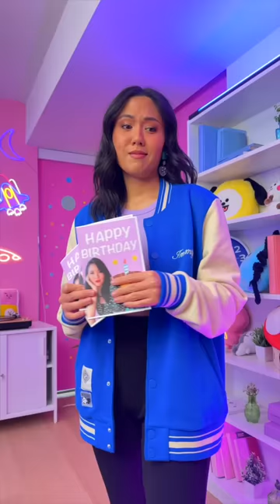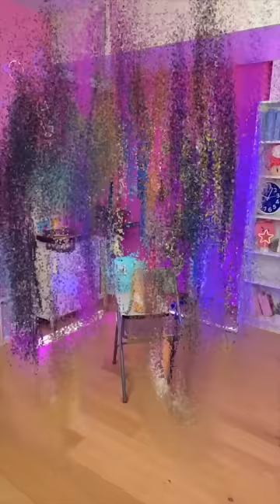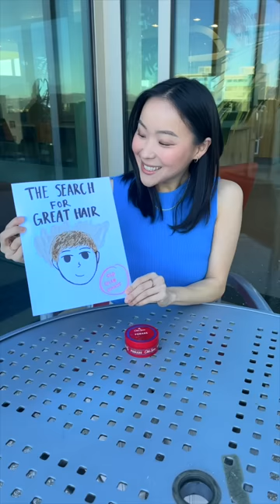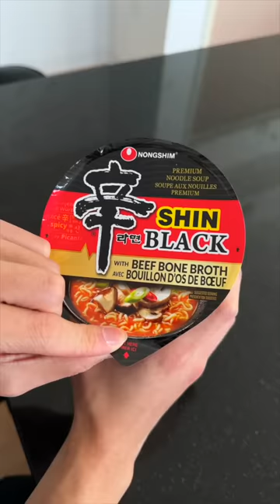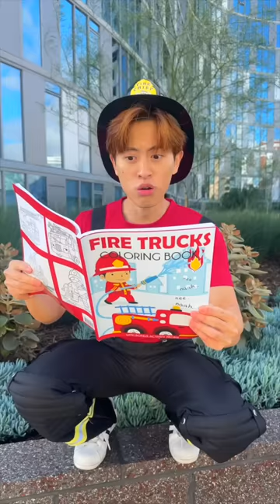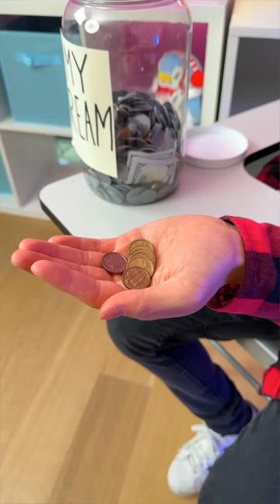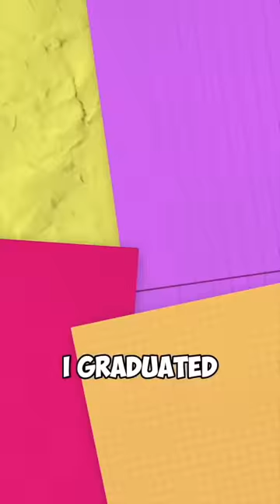ALAN CHIKIN CHOW LATEST VIDEOS 🔥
Hey Alan Army, this is Alan Chikin Chow! This video is a compilation of my latest videos. Alien Fanfics, Dessert Recipe Gone Wrong, She Has Voodoo Powers, Battery Videos... they're all here!

Produced by Allie Tricaso